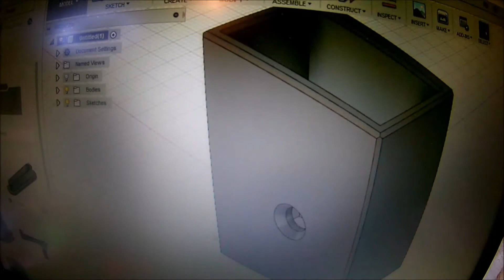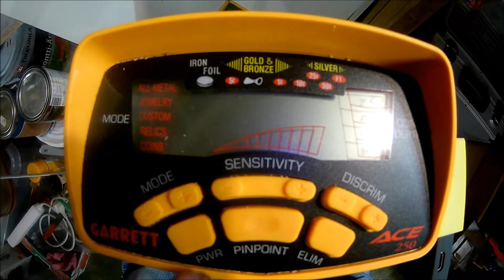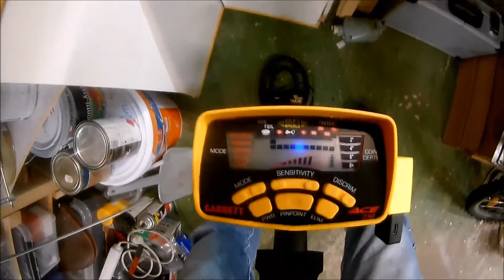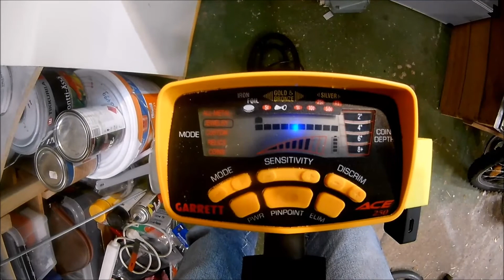Metallinpaljastin langaton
Langaton järjestelmä metallinpaljastajaan/miinaharavaan DIY